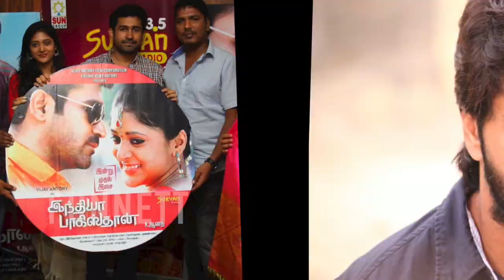Ajith's Bad behaviour Started many Followers in Tamil Cinema | Cine Flick